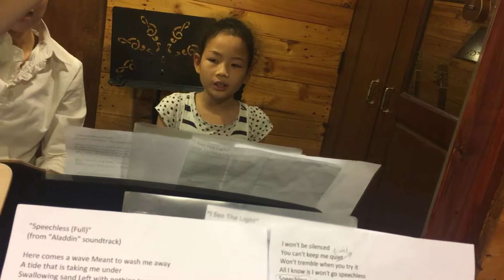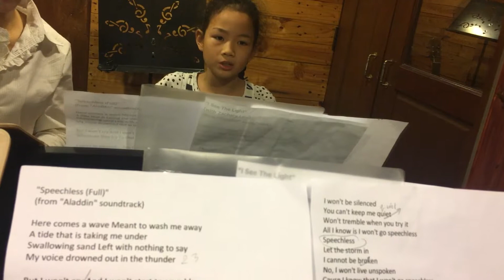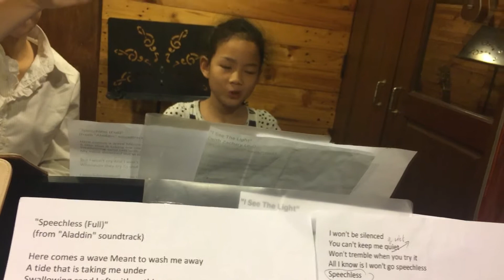Chan Singing Class 22072019(2)